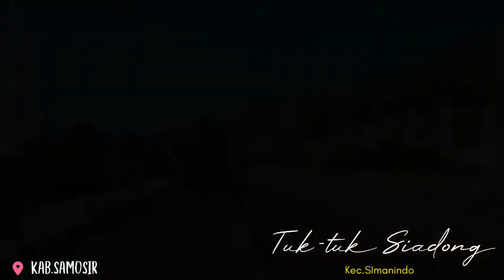Visit Samosir Island ‼️ part III,Pesona Tuk-tuk siadong (@andayadventureexplore5566 )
Visit Samosir ‼️ part III,Pesona Tuk-tuk Siadong

   Tuktuk adalah pusat konsentrasi turis di Pulau Samosir. Dari Parapat, Tuktuk dapat dihubungkan dengan feri penyeberangan. Selain perhubungan air, Pulau Samosir juga dapat dicapai lewat jalan darat melalui Pangururan yang menjadi tempat di mana Pulau Samosir dan Pulau Sumatra terhubung.

   Pulau Samosir sendiri terletak dalam wilayah Kabupaten Samosir yang baru dimekarkan pada tahun 2003 dari bekas Kabupaten Toba-Samosir.

   Di pulau ini juga terdapat beberapa danau kecil, dua diantaranya dikenal sebagai daerah wisata yaitu Danau Sidihoni dan Danau Aek Natonang yang mendapat julukan "danau di atas danau".